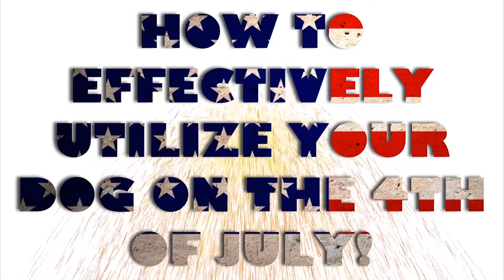How to effectively utilize your dog on the 4th of July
Its the Fourth of July! and what better way to spend it then with your dog! This video will show you how to properly use your dog on the 4th! If your a Michael Vick fan this video is not for you!

Crazy, Insane, Funny, Ridiculous, Stupid, ReichenSMACK is your outlet! The dumb stuff that floats in my head is infectious and you will swim in its syrup! I will be uploading cheaply made music videos, animations, skits, vlogs, and much more!

-ReichenSMACK